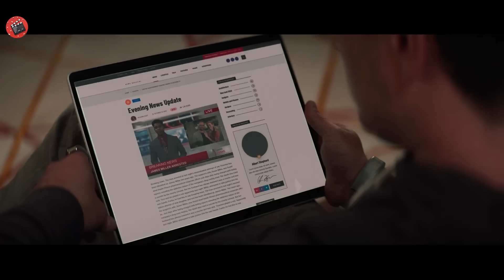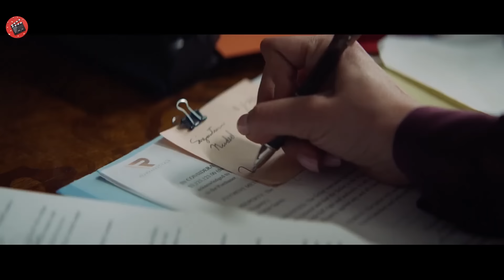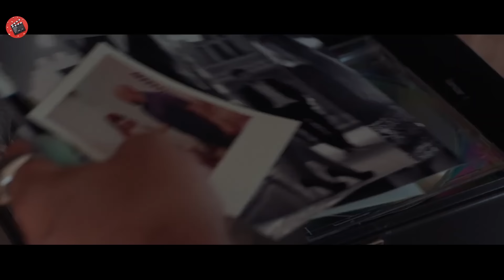Un ratat găsește un inel care îl duce înapoi în timp și devine instantaneu milionar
Film : 57s3c0nds